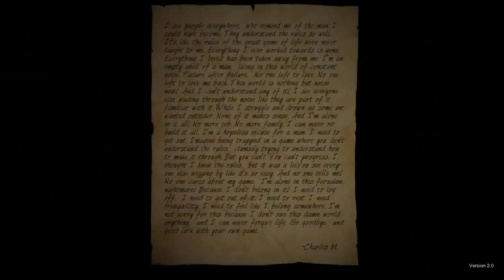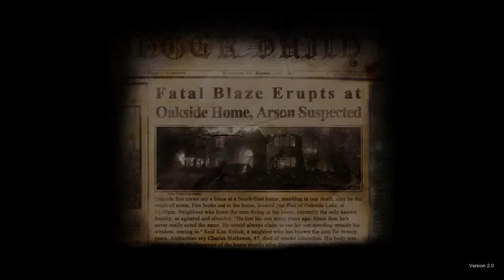Slender The Arrival-All 50 Scrapbook Items